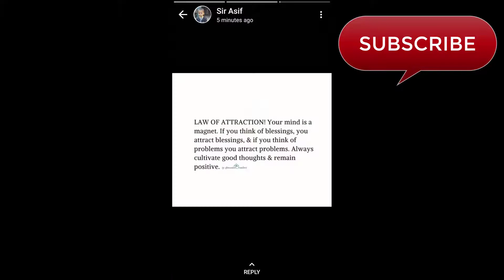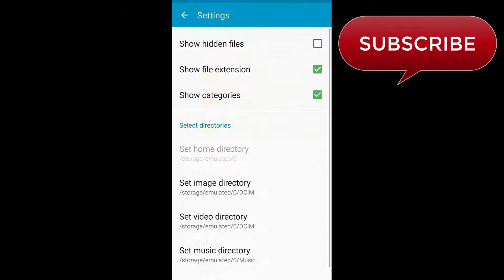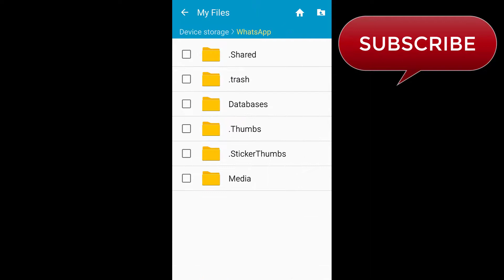WhatsApp Status Download Without Any App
How to Download Whatsapp Status Photos & Videos Without Any App | Save whatsapp status video, photo in gallery | whatsapp status photo | whatsapp status video

Best Website For Download Any Software in Free | Download IDM Latest Version Free[IDM Download Free]

1. how to save whatsapp status without any app
2. how to save whatsapp status video in gallery
3. how to save whatsapp status in gallery
4. whatsapp status video download
5. whatsapp status video download urdu
6. how to download whatsapp status